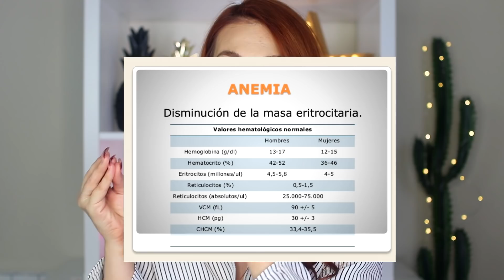MI ENFERMEDAD ME HIZO PERDER EL PELO... STORYTIME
Hoy os quiero compartir con vosotros la enfermedad por la que estoy pasando desde hace 1 año. Recuerda, visita a tu médico de forma frecuente.

LO QUE PEDÍ VS LO QUE RECIBÍ en tiendas chinas. ZAFUL ¿VALE LA PENA? BLACK FRIDAY!